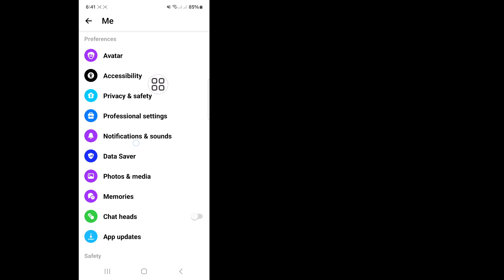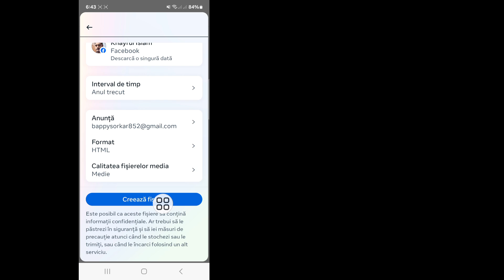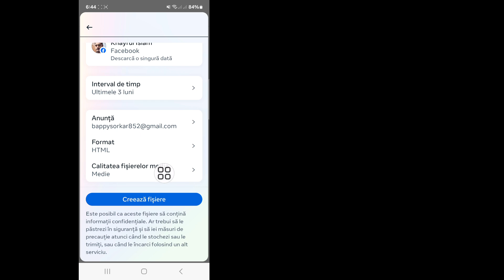Cum să recuperați mesajele șterse pe Messenger 2024 || Recuperați mesajul șters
Aici, în acest videoclip, vă voi arăta cum să recuperați mesajele șterse de pe Messenger. Așa că, vizionați acest videoclip cu atenție și nu sări peste acest videoclip dacă omiteți acest videoclip, atunci nu veți înțelege foarte bine, așa că dacă aveți vreo problemă, puteți să mă întrebați și să comentați  Mai jos, voi încerca să vă rezolv problema dacă vă place acest videoclip, apoi vă rugăm să dați Like și să vă abonați la canalul meu. Mulțumesc.

❤️Alte interogări conexe;.

 Cum să recuperați mesajele șterse pe Messenger,
 Recuperați mesajul șters,
 Puteți recupera mesajele șterse pe Messenger?,
 Cum să recuperați mesajele șterse,
 Ce se întâmplă când ștergeți o conversație pe Messenger,
 cum să recuperați mesajele șterse pe messenger (actualizare 2023),
 recuperați mesajele de Facebook șterse,
 cum să recuperezi mesajele șterse de pe messenger,

cum se remedia